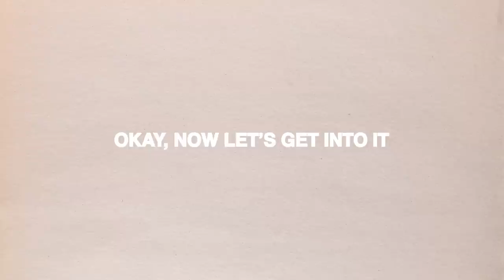Reviewing the MOST Hyped Products: Olaplex, Athletic Greens, Skims, Caraway, Slip, Blueland, Laneige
LOVE YOU SO MUCH! This was fun. Which things should we test next?

Slip Hair Ties
Skims Thongs
Skims Shorts
Skims Bralette
Olaplex Shampoo
Olaplex Conditioner
Olaplex Hair Mask
Olaples Hair Oil
Le Labo Candle

TIME STAMPS:
0:00 Hello :-)
1:35 Athletic Greens (AG1)
3:12 Laneige Lip Sleeping Mask
4:28 Blueland Cleaning Supplies
7:40 Slip Silk Hair Scrunchies
9:05 Skims
11:22 Caraway
13:58 Olaplex
16:02 Le Labo
18:44 Final Thoughts!

~SHOP~

Michel's Favs
I update this frequently with my favorites!